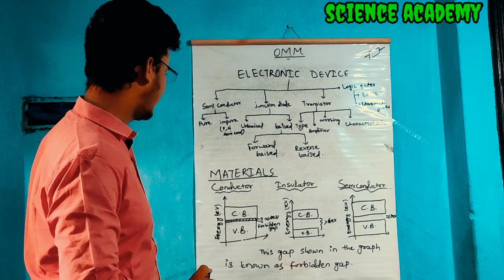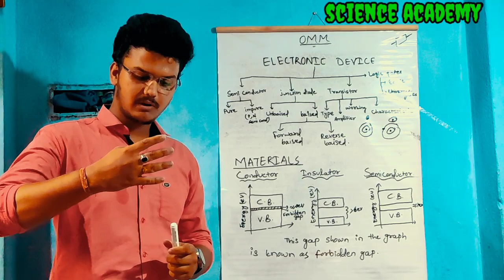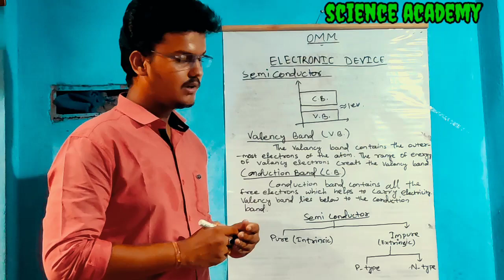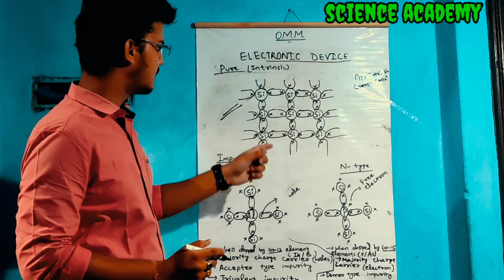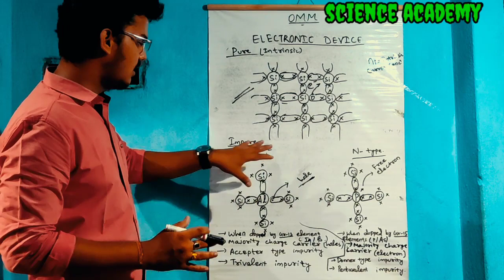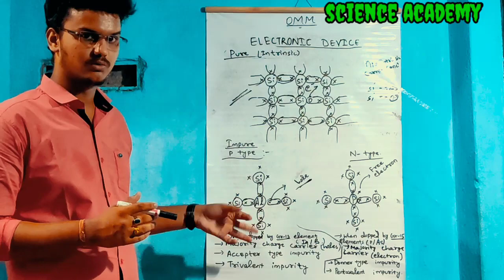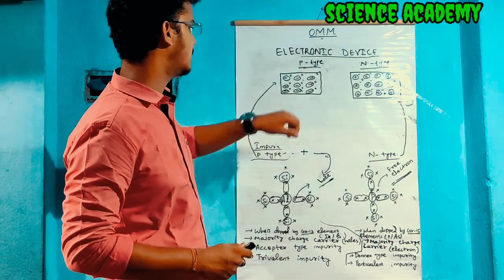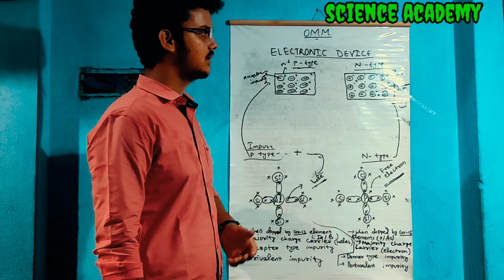Physics semiconductor lecture in odia for CHSE Students(Feat.Saswat Rath)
Ahi video madhamare Ame apananku sahaja upaya re  bujheibaku chesta karichu oo parabarti video re ahuri bhalare bujheibaku chesta karibu .